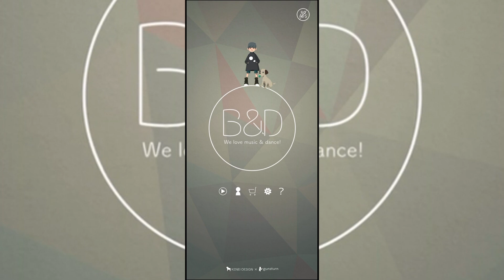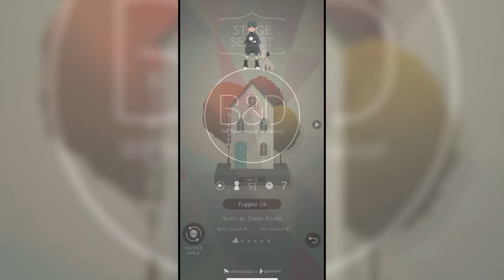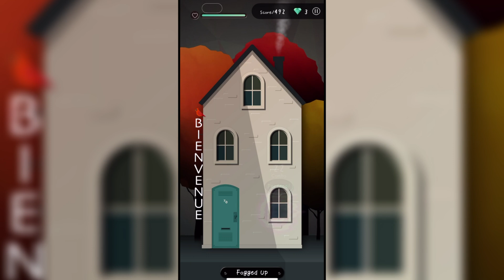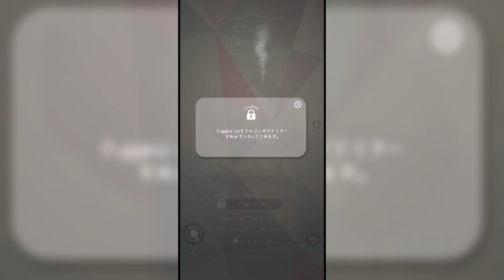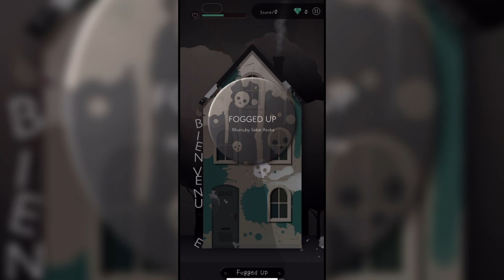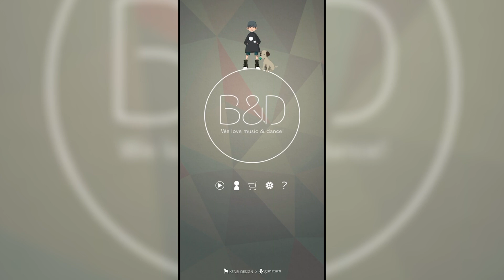新作のモグラ叩きリズムゲームをやったら癒されすぎた【B&D】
以下から【B&D】ダウンロードできます！
iosのみです！

僕の声が邪魔なくらいいい音色だ…

【プレゼント等受付中！】
〒160-0022
 東京都新宿区新宿5-18-14 新宿北西ビル3階
OmO事務局「まつばら万吉夫ゲームチャンネル」宛
※飲食物の受け取りは出来ませんのでご了承ください。